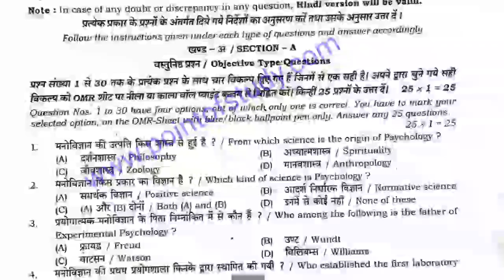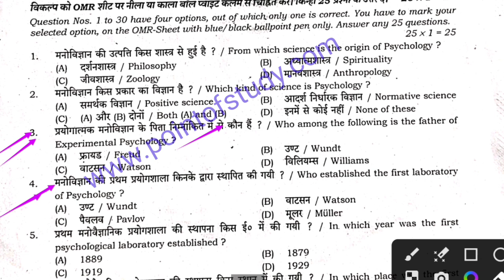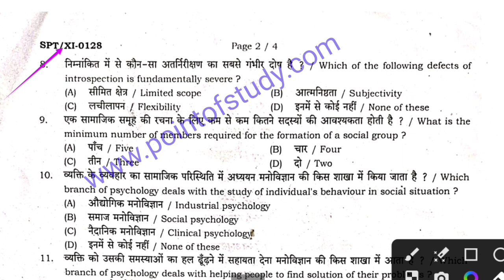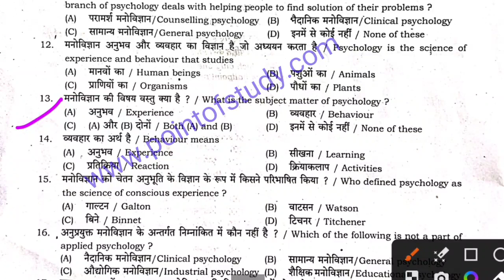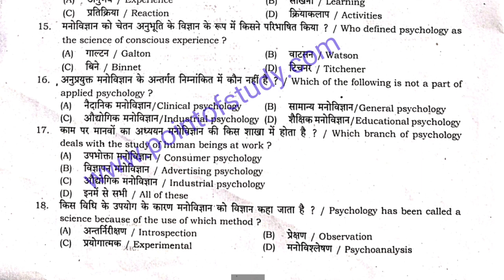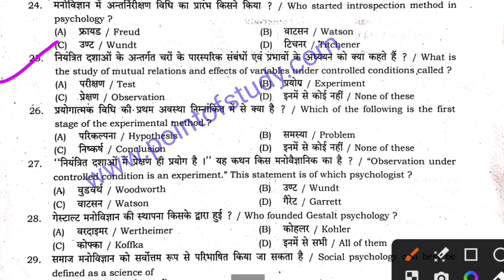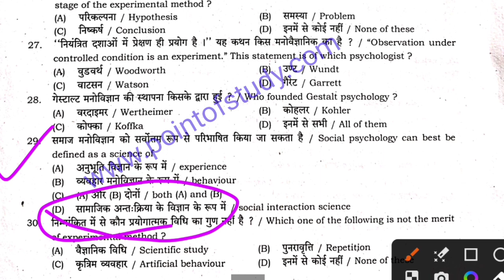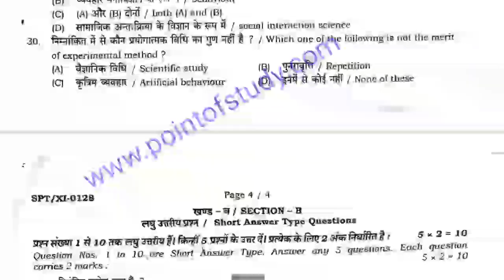Class 12th Economics Question Paper Half Yearly Exam 2023 | 12th Economics Question Paper Monthly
Class 12th Economics Question Paper Half Yearly Exam 2023 | 12th Economics Original Question Paper Monthly Exam 2023

Class 12th Economics Question Paper Half Yearly Exam 2023 | 12th economics original question paper download link

⬆️ Bseb Class 12th History exam September 2023
↘️ Bihar board class 12th History monthly exam September
➡️ bseb 12th History half yearly exam question paper 2023
⬆️ bseb 12th History 2nd terminal exam 2023 question paper
↘️ Bihar board class 12th history half yearly exam question paper with answer

Bseb Class 12th monthly exam September 2023
Bihar board class 12th Economics monthly exam September
 bseb 12th Economics half yearly exam question paper 2023
bseb 12th Economics 2nd terminal exam 2023 question paper
Bihar board class 12th Economics half yearly exam question paper with answer
Bihar board 12th economics 2nd terminal exam 2023
Point of study stm
Sahil Sir
12th Economics half yearly exam question paper with answer
12th Economics monthly exam September 2023
Class 12th Economics half yearly exam 2023 question paper with answer